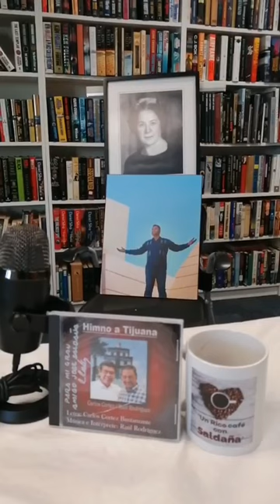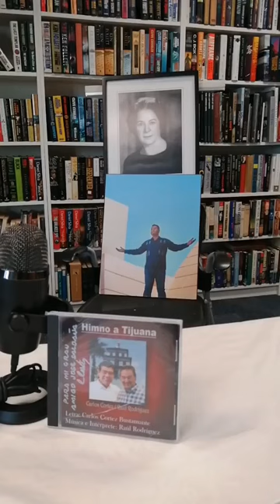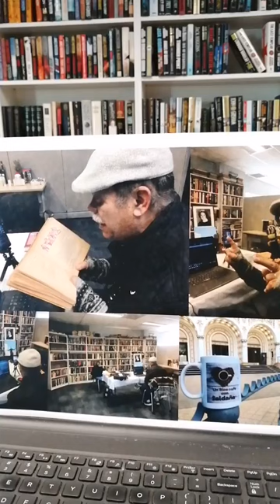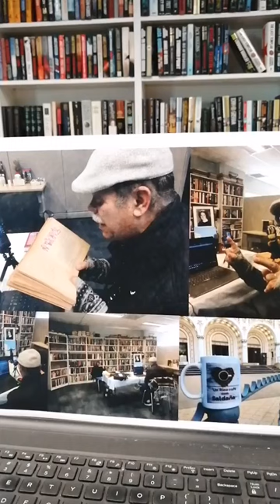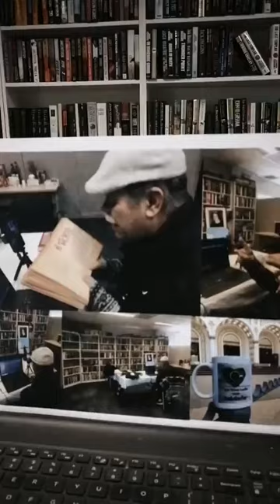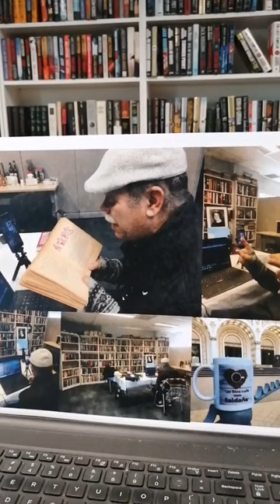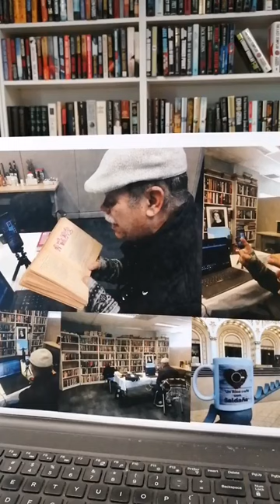RICO, CAFE CON SALDAÑA- PROGRAMA 76 SEGUNDA TEMPORADA, DESDE FARMACIA INTERNACIONAL TIJUANA.